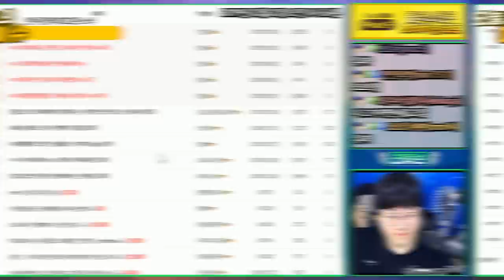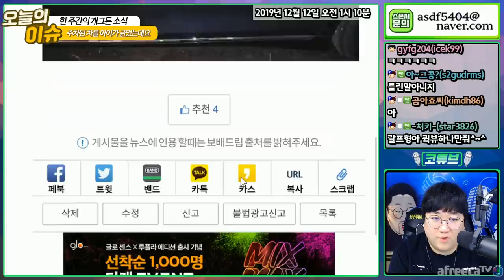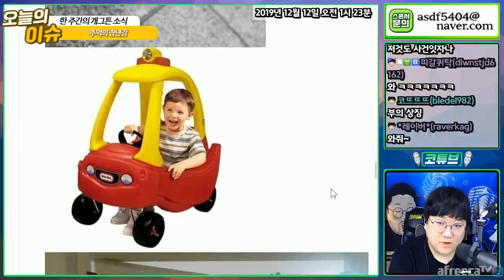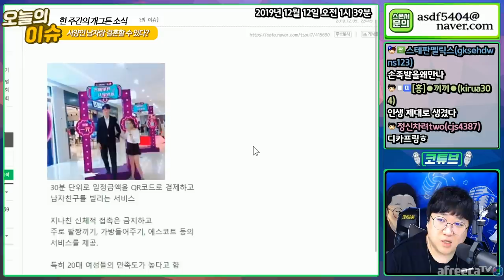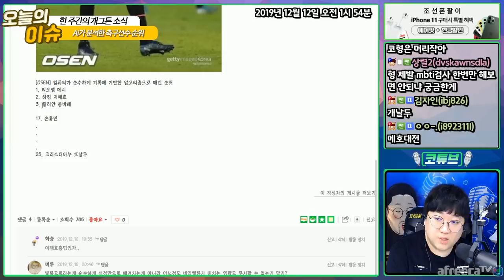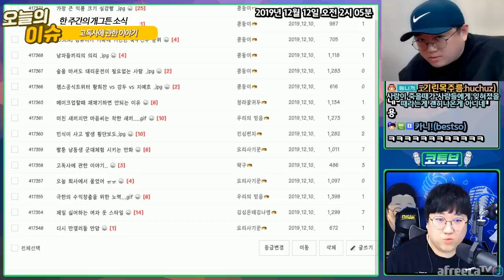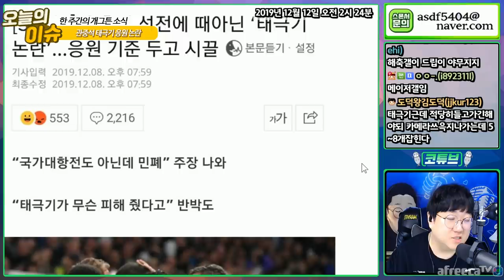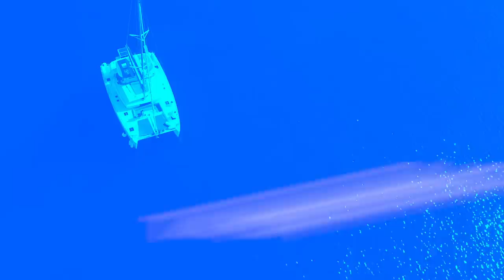🐶 한주간의 개그튼 소식들 🐶 (12월 2주차) [노래하는코트]